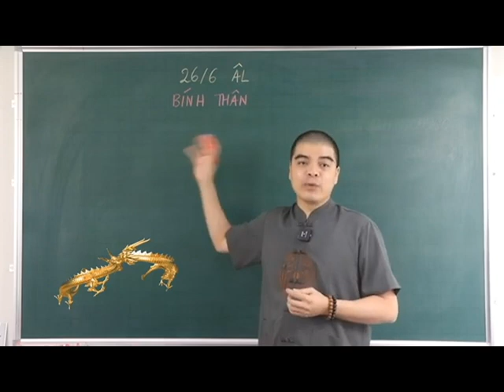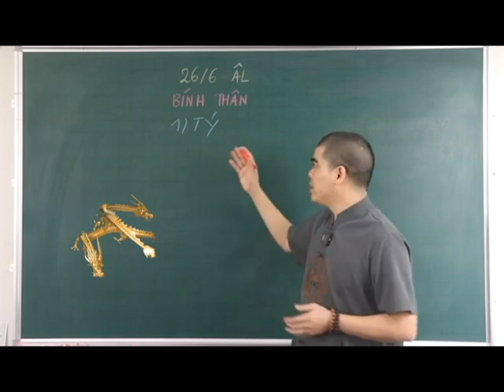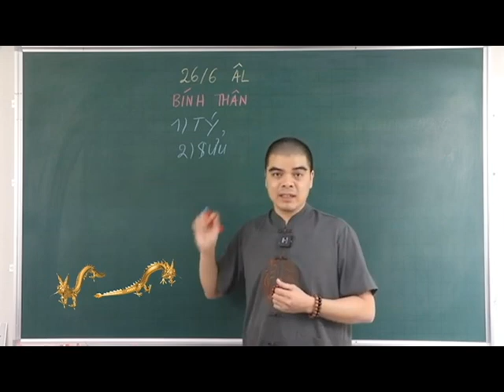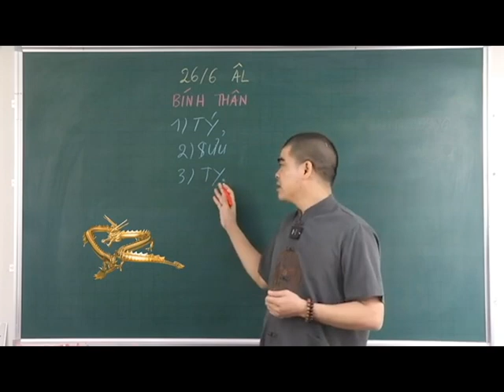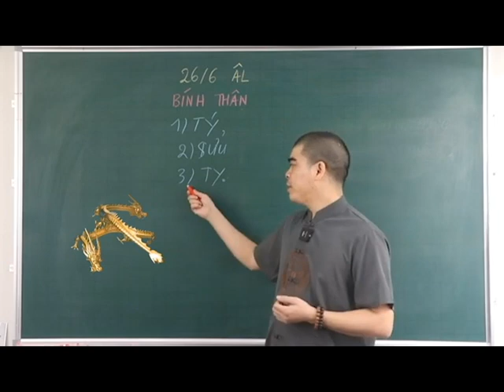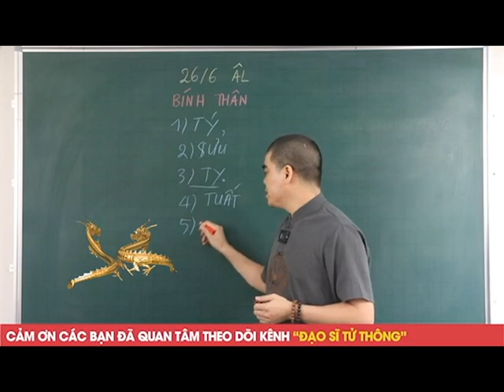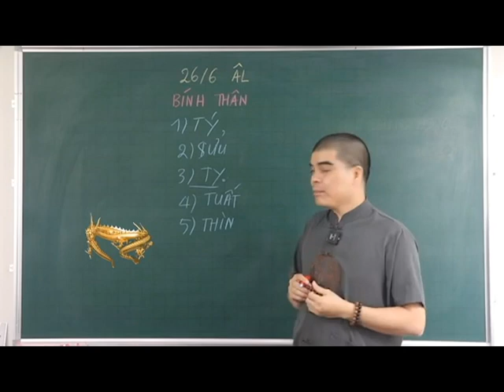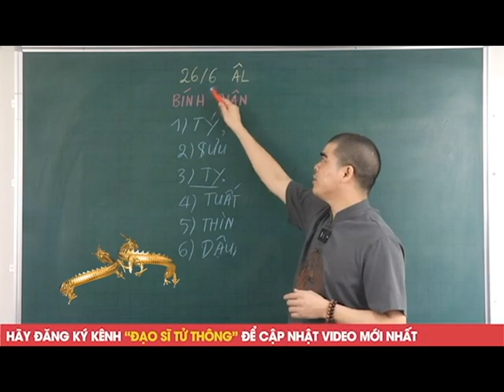Đúng Ngày 26/6 ÂL, THẦN MAY MẮN GỌI TÊN 5 Tuổi Này TRÚNG SỐ CỰC ĐẬM 2 LẦN, GIÀU Ú GIÀU Ụ NHẤT LÀNG